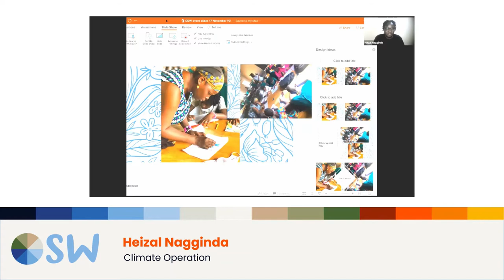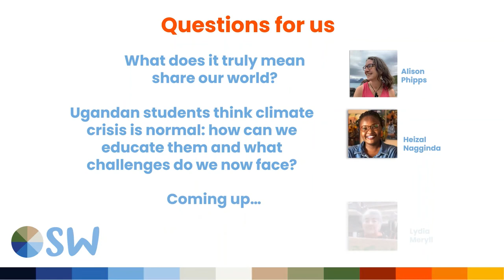Did you COP that? Heizal Nagginda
Part 2 and the second "provocation" talk from a series of events organised by Our Shared World.
Heizal Nagginda is a climate and environmental activist from Uganda. She is the founder of Climate Operation, a youth led organisation whose mission is to educate Ugandan children and communities about climate change and its intersection with other social issues such as health and gender. Climate Operation also involves young people in climate related activism in the form of tree planting activities. Heizal is passionate about creating a more inclusive space where young people’s voices are amplified and through Climate Operation’s storytelling series, young people get to share their experiences of how the climate crisis has not only impacted them but what practices they have adopted personally to reduce their carbon footprint.